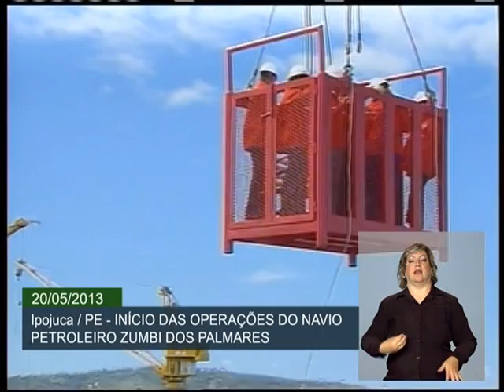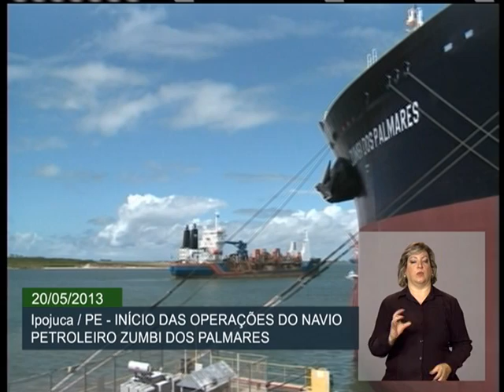Navio que estocará metade da produção de petróleo do Brasil é inaugurado em Pernambuco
ATIVIDADES DA PRESDIENTA - 20.05.13: Nesta segunda-feira, a presidenta Dilma Rousseff visitou as instalações do navio petroleiro Zumbi dos Palmares. A cerimônia que marca o início das operações da embarcação acontece em Ipojuca, Pernambuco. Em 18 meses, este é o quinto navio do Programa de Modernização e Expansão da Frota (Promef) entregue à Transpetro. Ele tem 274,20 metros de comprimento total - maior que dois campos oficiais de futebol - e 51,6 metros de altura - mais alto do que o Cristo Redentor. Na construção do Zumbi dos Palmares, foram utilizadas mais de 21 toneladas de aço, 860 toneladas de acessórios para o casco, 500 mil litros de tinta e mais de 110 mil metros de cabos elétricos. O Promef faz parte do Programa de Aceleração do Crescimento (PAC 2) e encomendou 49 embarcações a estaleiros nacionais, garantindo as bases para o ressurgimento da indústria naval brasileira.